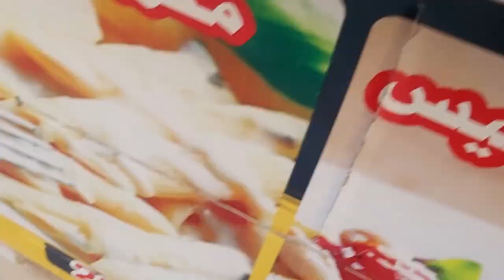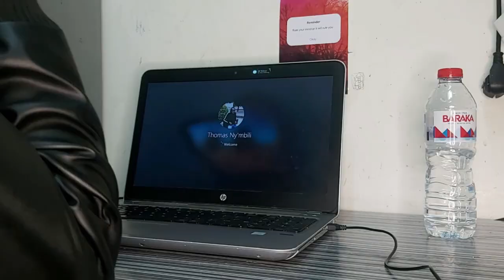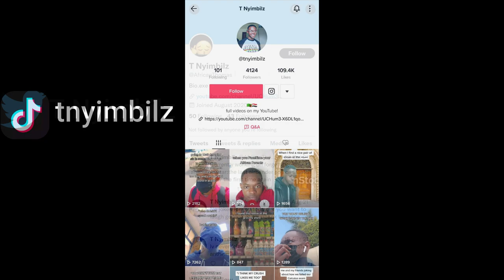DAY IN THE LIFE OF A CAIRO UNIVERSITY COMPUTER SCIENCE STUDENT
WHATS GOOD GUYS
This is a glimpse of what a typical day looks like for a cairo university computer science student. watch the video to the end to enjoy it to the fullest!

Socials